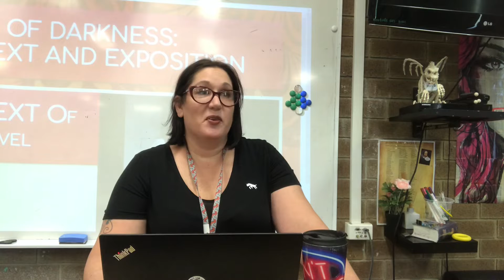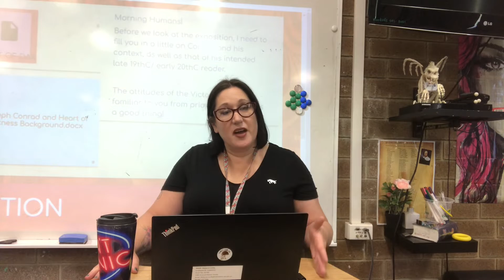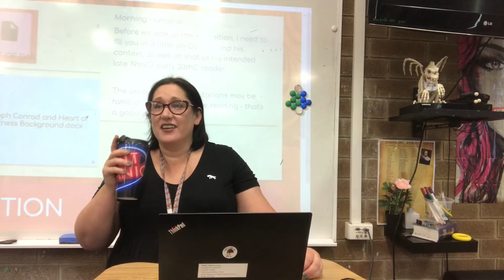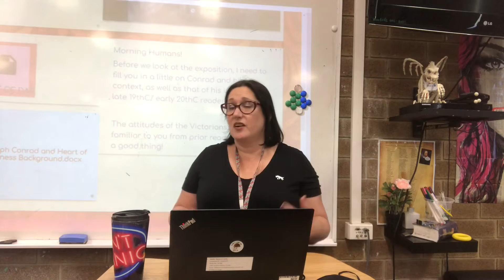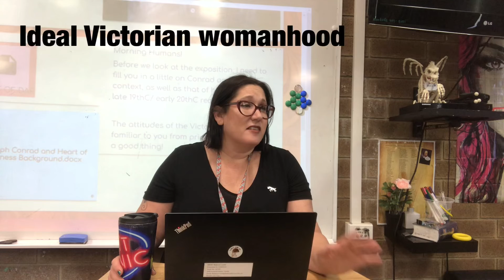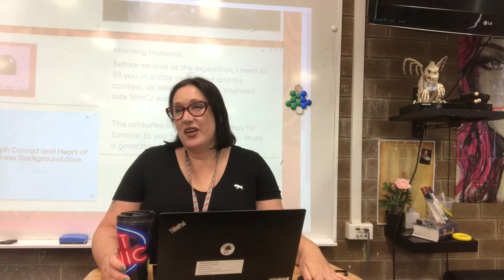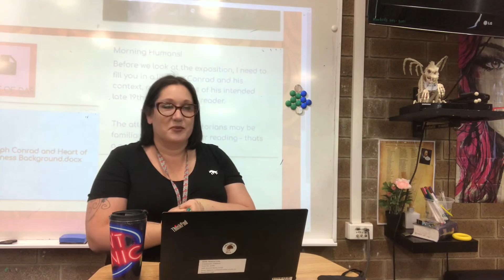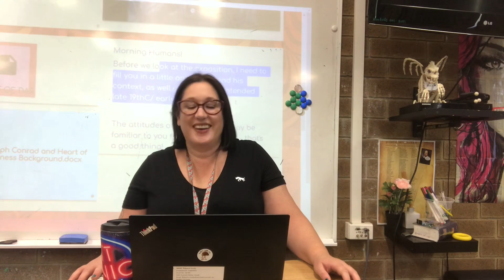11/3/2022 context andHeart Of Darkness